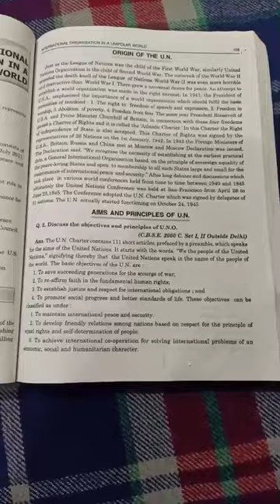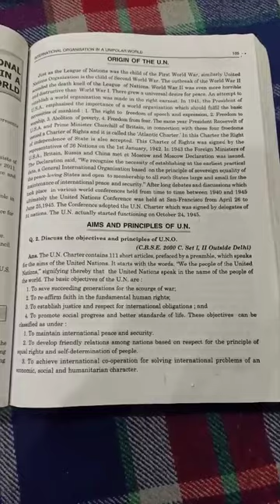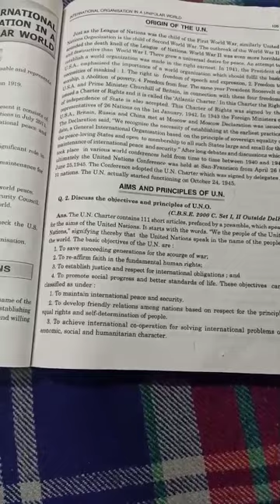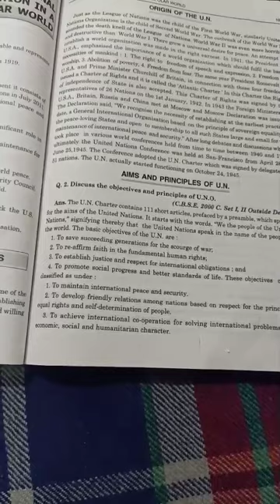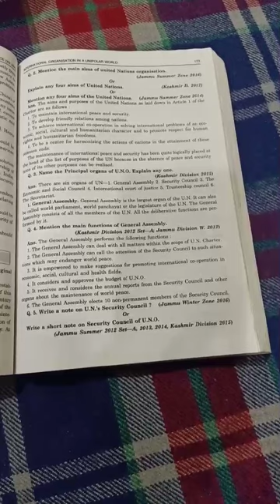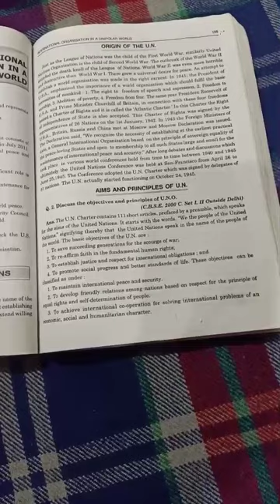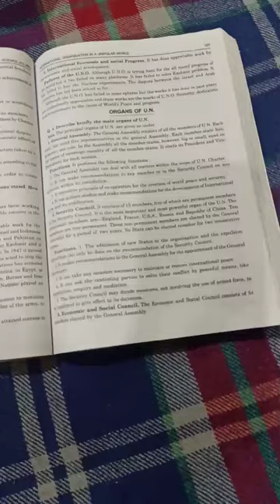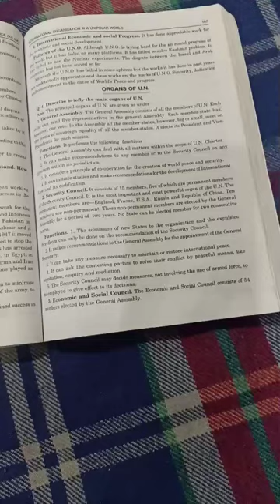Origin of UNO and it's objectives and Principles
Class 12th Political science (NCERT)